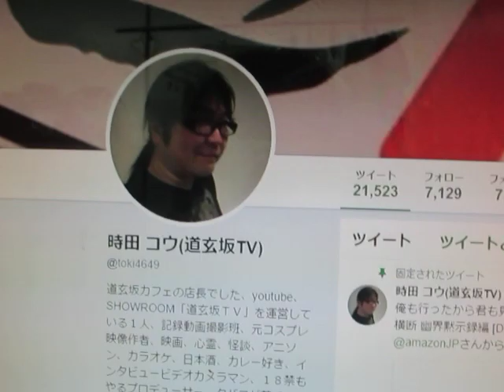俺の動画 #132 ガリガリ君と炭酸水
TVでおいしいって言ってたからやってみた

担当=時田